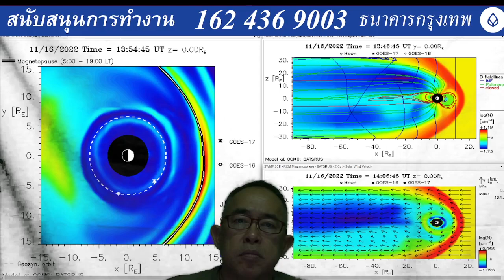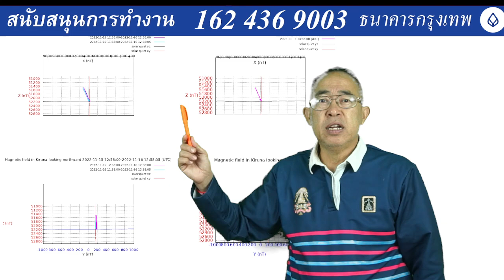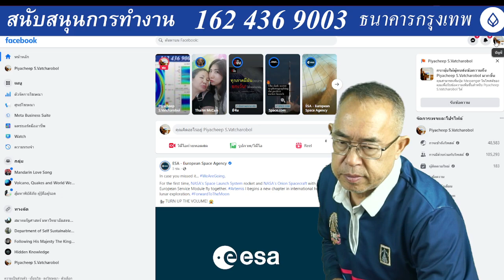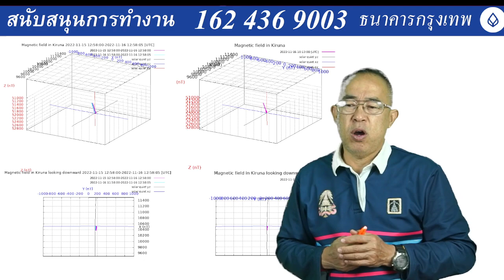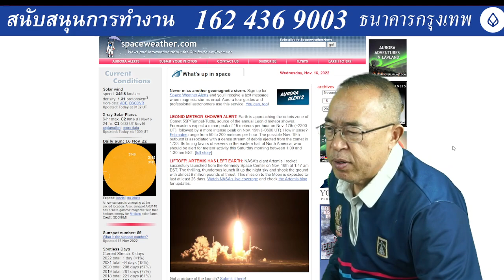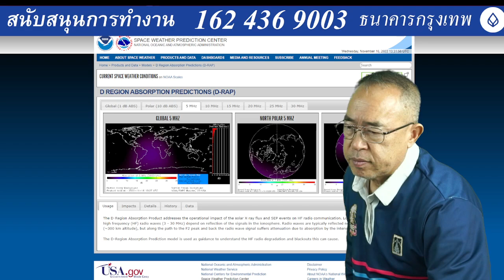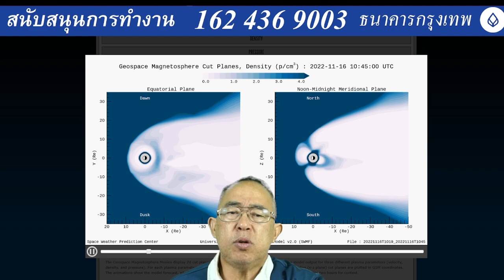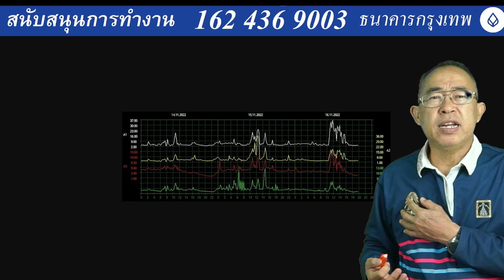๑๖๑๑๖๕๒๐๑๕ สนามแม่เหล็กโลกเริ่มพองเป็นอึ่งอ่างครั้งที่ ๒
๑๖๑๑๖๕๒๐๑๕ สนามแม่เหล็กโลกเริ่มพองเป็นอึ่งอ่างครั้งที่ ๒ ขณะที่ลมสุริยพรอบตัวต่ำ ขั้วสนามแม่เหล็กแถบไม่กระดิก แตะวงสนามแม่เหล็กแตกหน่อมากขึ้น ขชัดแย้งกันไปหมด